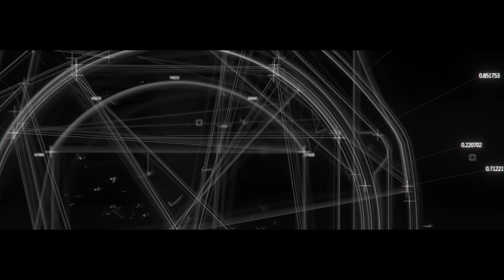Royal Oak Ultra-Thin Perpetual Calendar (RD#2) / AUDEMARS PIGUET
Perpetually pushing the boundaries of complications and extra-thin models.
A preview of what will become the world's thinnest selfwinding perpetual calendar.